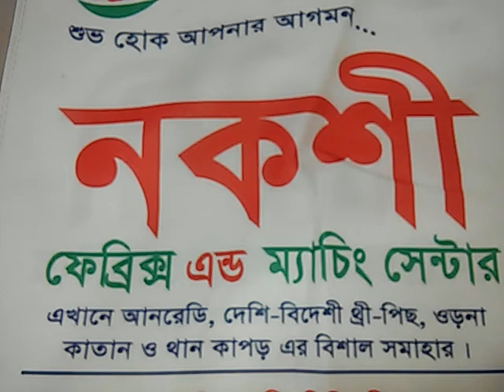Nakshi Fabrics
Juliya shopping city, Moulvibazar